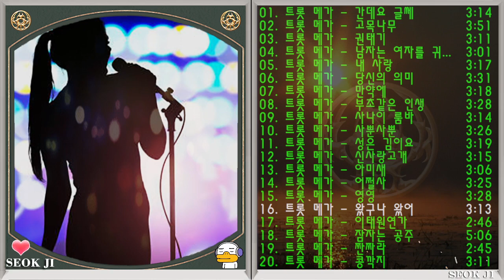◈◈ 트롯 메가 노래 모음 -2- ◈◈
01. 간데요 글쎄
02. 고목나무
03. 권태기
04. 남자는 여자를 귀찮게해
05. 내 사랑
06. 당신의 의미
07. 만약에
08. 부초같은 인생
09. 사나이 룸바
10. 사뿐사뿐
11. 성은 김이요
12. 신사랑고개
13. 아미새
14. 어쩔사
15. 영영
16. 왔구나 왔어
17. 이태원연가
18. 잠자는 공주
19. 짠짜라
20. 콩깍지
01. 가지마
02. 거짓말
03. 기억속으로
04. 꿈
05. 너는 내남자
06. 당신이 최고야
07. 립스틱 짙게 바르고
08. 부산갈매기
09. 빙빙빙
10. 사랑
11. 사랑의 밧줄
12. 삼각관계
13. 신사동 그 사람
14. 애모
15. 오빠는 잘있단다
16. 우린 너무 쉽게 헤어졌어요
17. 유행가
18. 찬찬찬
19. 칠갑산
20. 황진이